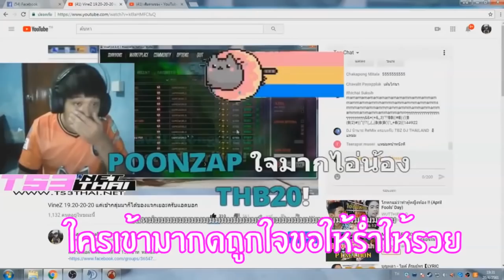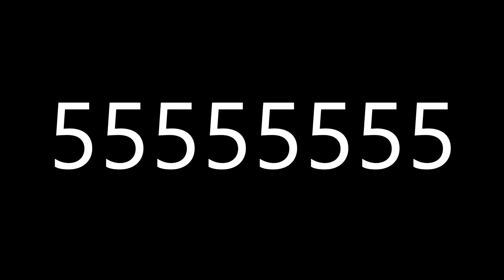XSHOT - เริ่มออกทะเลแล้ว เมื่อเราสามารถแปลงร่างเป็นหมีได้